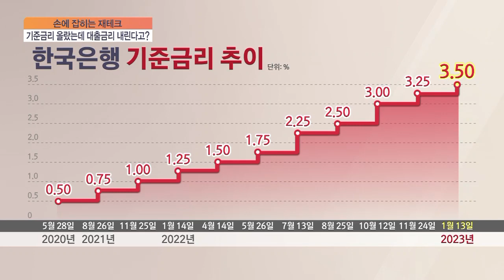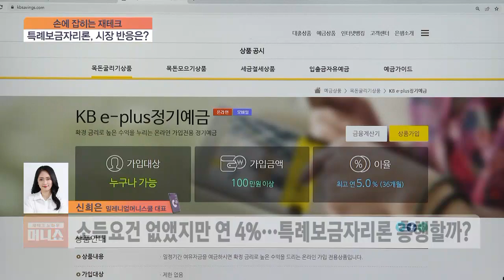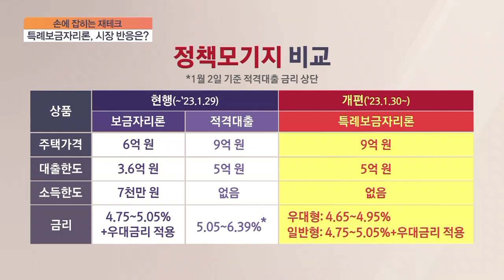[손에 잡히는 재테크] 금통위 기준금리 인상…대출금리도 오를까?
■ 재테크 노하우 100분 머니쇼 '손에 잡히는 재테크' - 신희은 밀레니얼머니스쿨 대표

Q. 1월 첫 금통위에서 기존에 3.25%였던 기준금리를 3.5%로 0.25%p 인상한 가운데 이자 상환부담이 높은 서민들은 대출 금리가 더 올라가진 않을지 걱정이 많을 것 같습니다?